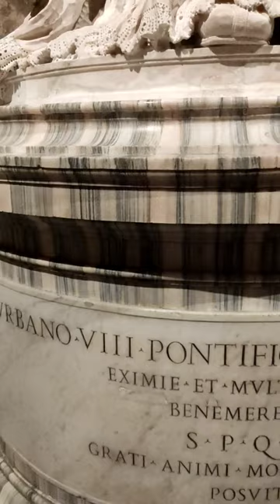BERNINI E ALGARDI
Nella splendida Sala degli Orazi e dei Curiazi ai Musei Capitolini, le statue dei pontefici Urbano VIII e Clemente X, si guardano l'una di fronte all'altra.

Nella ideale sfida tra i promotori del barocco romano, c'è anche quella tra i due grandissimi artisti che realizzarono le sculture. Gianlorenzo Bernini scolpì Urbano VIII mentre Alessandro Algardi realizzò Clemente X in bronzo.